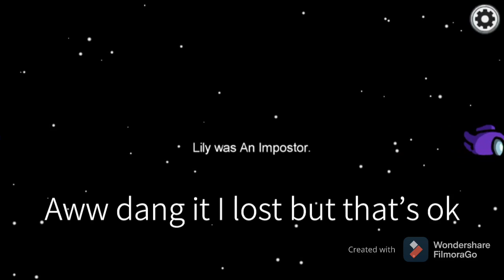Among us*first video*